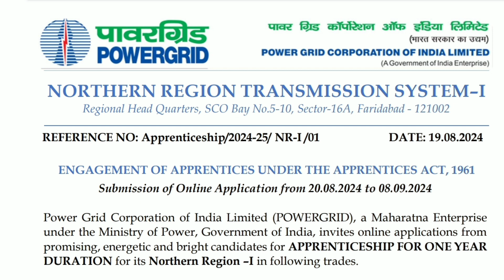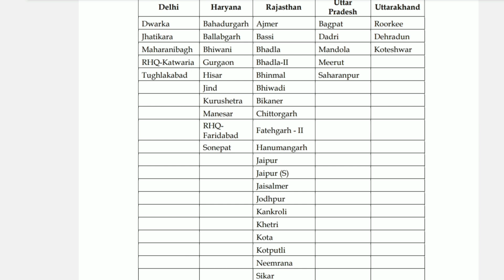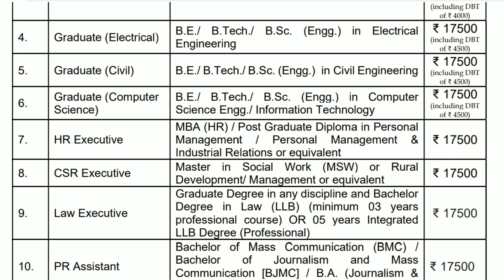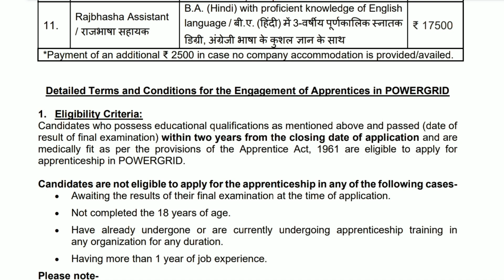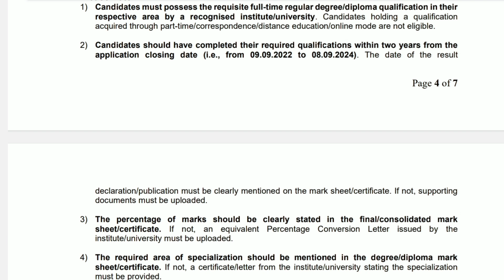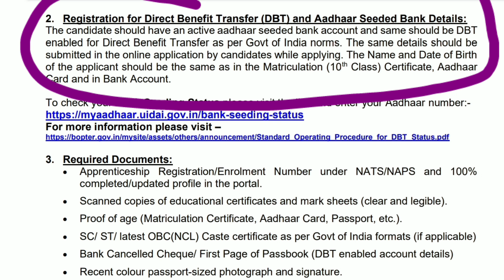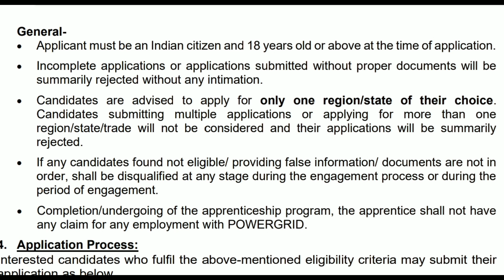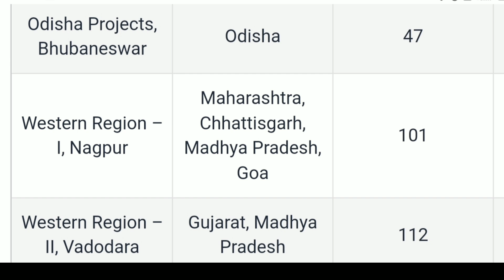POWERGRID Vacancy 1000+ ✌✌(Full notifications discussion)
In this video I discuss Powergrid vacancy, total post eligibility criteria, etc.